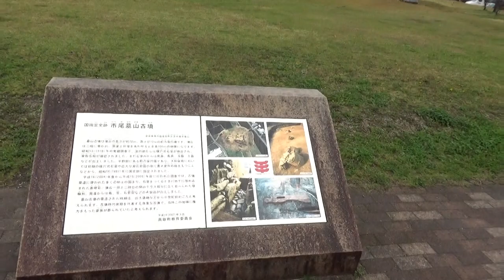市尾墓山古墳 小ぶりで１０年以上前から気には していましたが余りにも小さいので 忘れていました・・全長約66mの前方後円墳。後円部径約39m・高さ約10m、前方部幅約49m・高さ約10m、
巨勢谷の入り口に位置し、前方部を北西に向けた、全長66mの前方後円墳。発掘調査により、鉄鏃、馬具、飾金具、刀子、刀、玉類、須恵器、土師器が出土。
石室の形態や出土遺物から６世紀前半から中ごろにかけて造られたと考えられ、巨勢谷に勢力をもった豪族の墳墓と考えられる。

全長約66mの前方後円墳。後円部径約39m・高さ約10m、前方部幅約49m・高さ約10m、2段築成で周濠と堤を備える。墳丘斜面や周濠部で埴輪列や鳥、笠、石見形などの木製品が出土している。後円部上段南東側に片袖型の横穴式石室が開口、全長約9.5m、玄室部長さ約5.8m・幅約2.6m・高さ約3m、羨道部長さ約3.6m・幅約1.8m、玄室内には凝灰岩製の刳貫式家形石棺が納められている。蓋には4個の縄掛突起があり、内部は赤色顔料が塗布されている。出土遺物は玉類や武器、馬具など。6世紀初頭の築造。国指定史跡